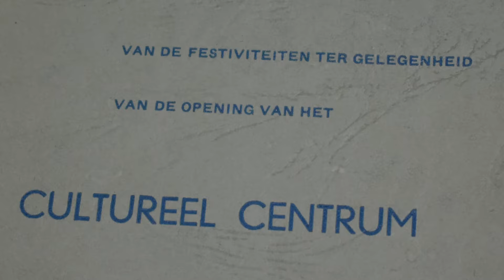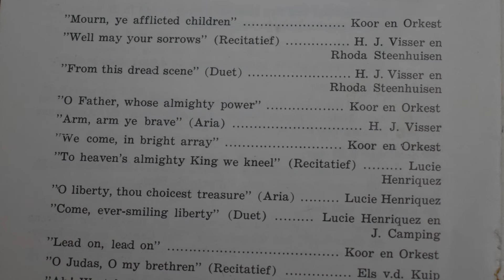Un Tiki Historia Di Cas Di Cultura (2019)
Short Documentary made by Cathrine Kock (11 years) during Summer Film Camp 2019